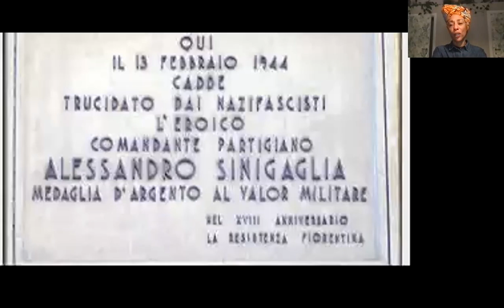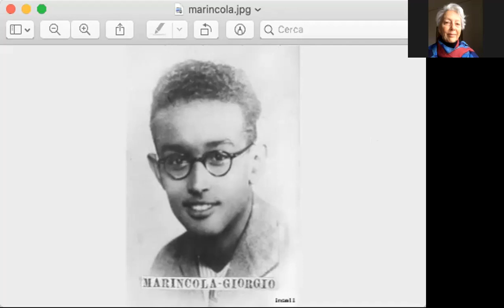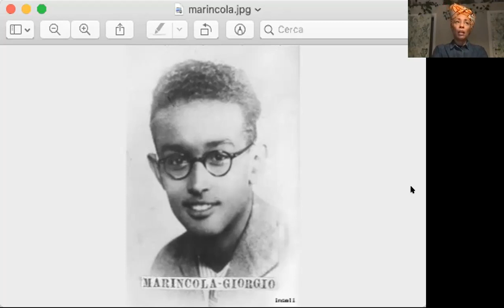Alessandro Sinigaglia and Florentine Resistance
Zoom Lecture by Antonella Bundu
This is part of of the British Institute of Florence Wednesday Lectures series on Zoom. Register here to receive a weekly update of the British Institute of Florence programme